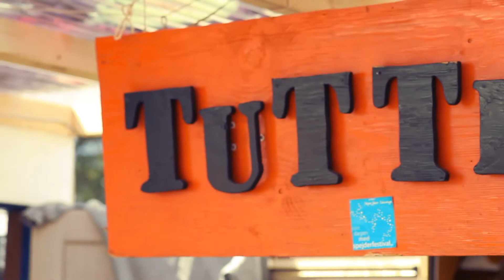spejderlounge på korpslejr